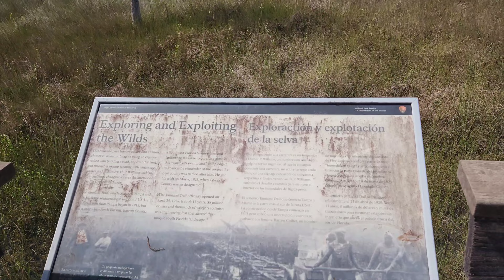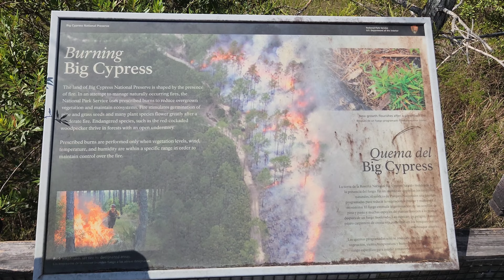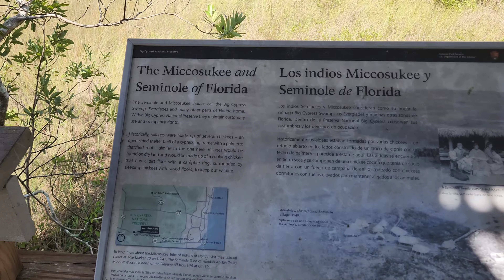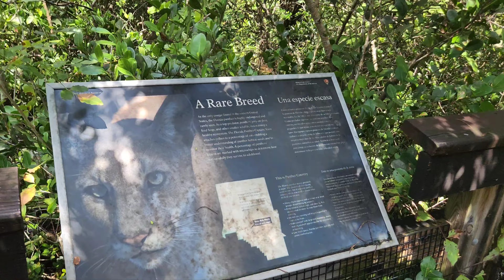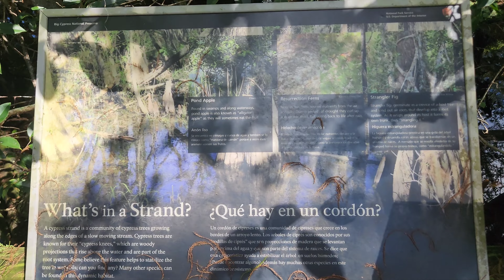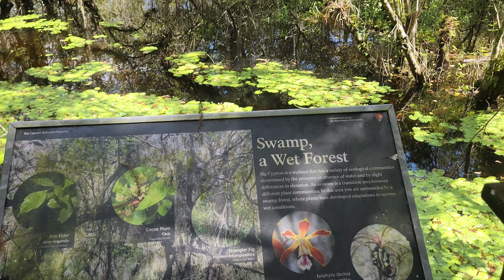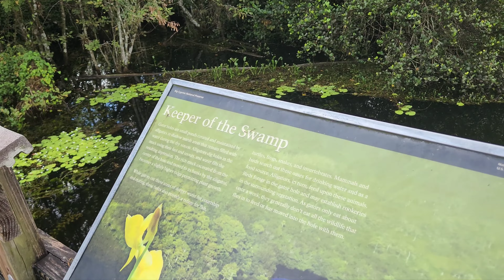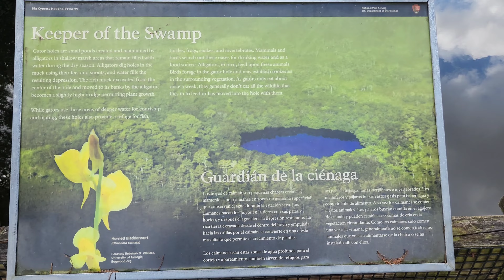Walking along the trail in Big Cypress National Preserve